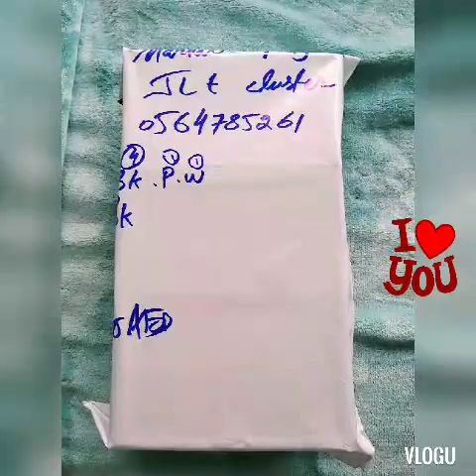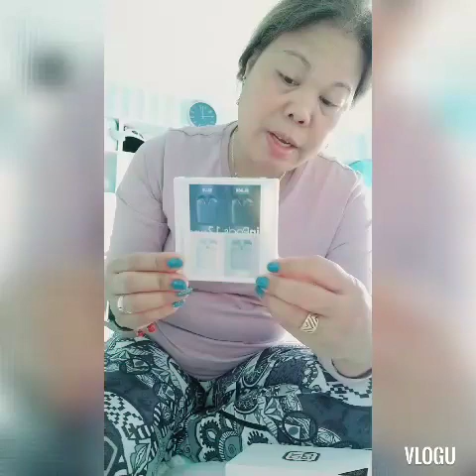unboxing smart wishband watch gift for my son love its